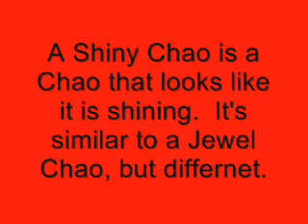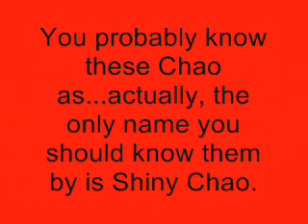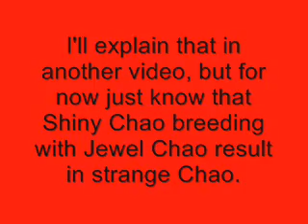Crazo's Chao Guides - Shiny Chao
This is my last Chao Breed guide for a while because the next ones will be very big and very unpredictable, for I shall be explaining the chaos that is Shiny Jewel Chao.  It will likely be my biggest project in a while and for a while.  In the mean time, I may release other guides such as Seeds, Fruit, Death and Reincarnation, Dominant and Receive Genes, and other details leading up to my videos displaying all the types and all the Chao in their types.